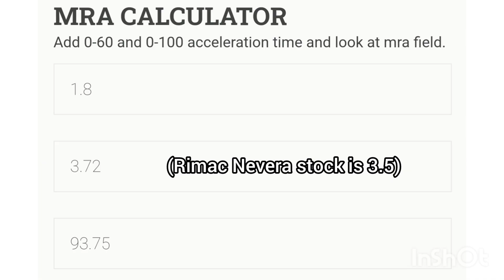Top Drives | MAXED COPO Camaro vs MAXED McLaren 12C + COPO MRA Reveal! (1 Mile drag)